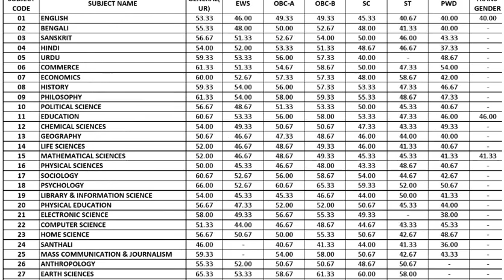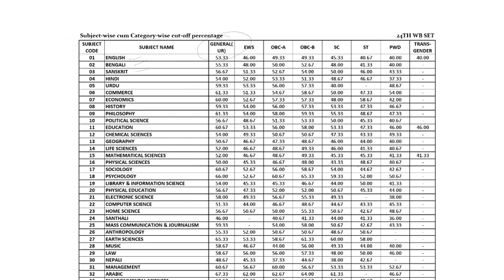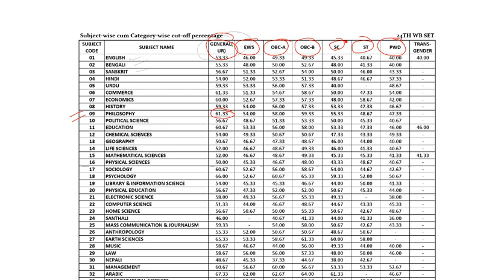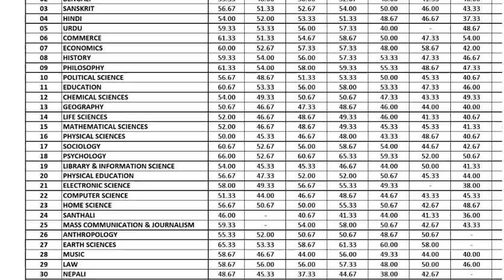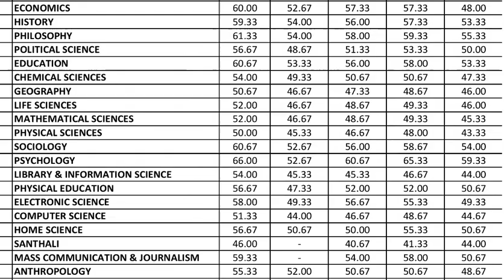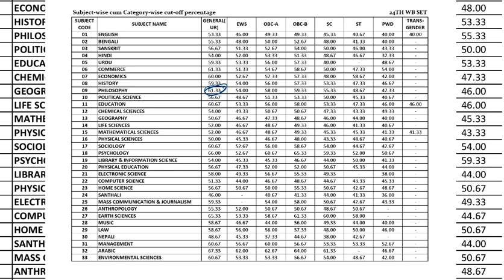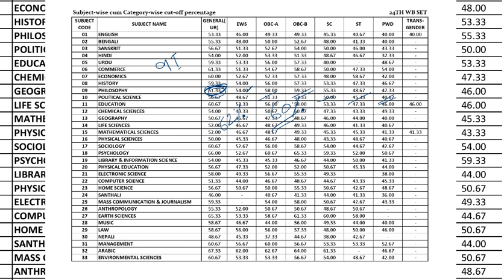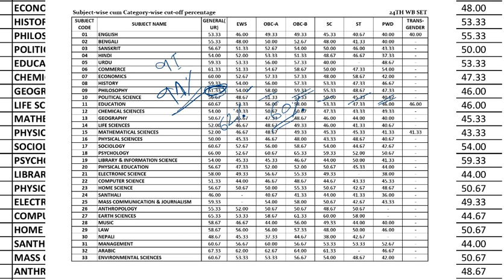WB SET 25TH |Subject-wise cum Category-wise cut-off percentage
wb set subject cut-off percentage,
wb set Philosophy cut off 2023,
25th wb set cut off,
set exam obc cut off

RK SAMIM SIR
POULAMI MAAM